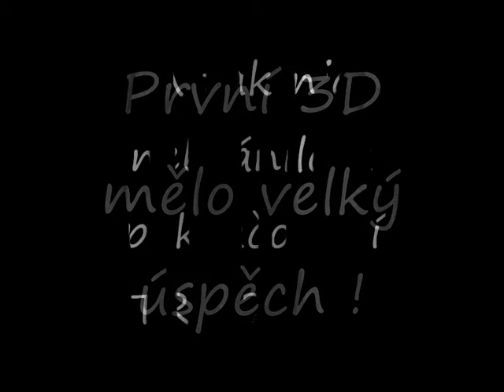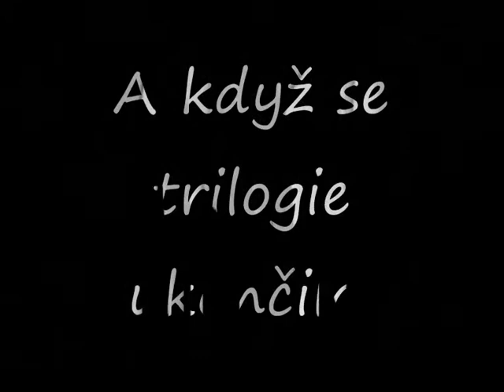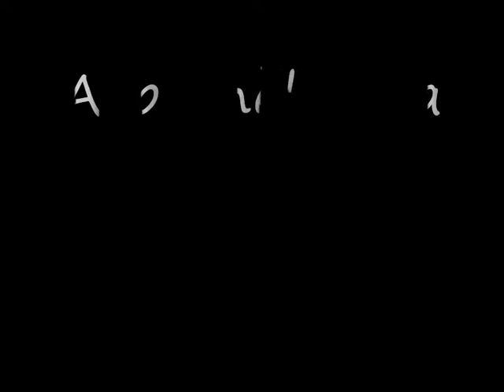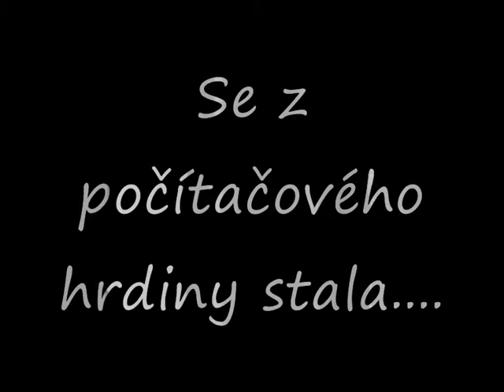Prince of Persia - Od plenek až na VRCHOL ! .wmv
Jak se postupně rozvíjela tato skvělá hra !!??